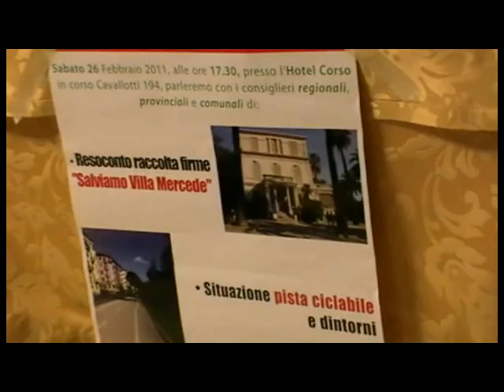Villa Mercede e Ciclopedonale 3 di 3 Circolo PD S.Martino